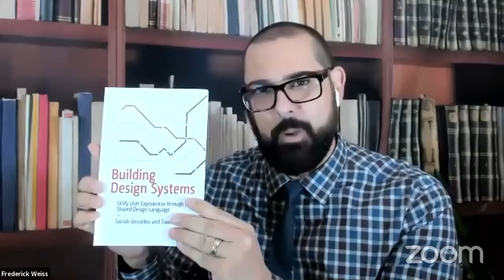🧗‍♀️ JAMstack, Rock Climbing, & Balance with Divya S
In this episode, we get to talk with Divya S: avid rock climber, and developer experience engineer at Netlify. We discuss the current state of our global situation, and how to circumvent stress while balancing realistic work expectations. We also chat about the value of Netlify, and Divya's day-to-day as a developer experience engineer.